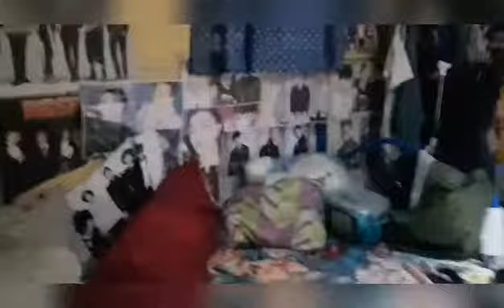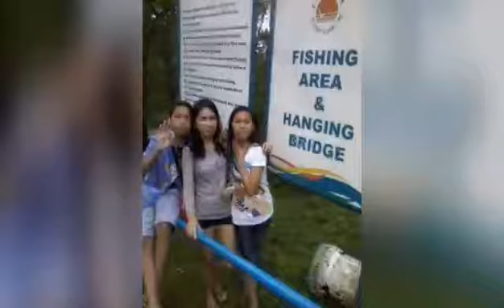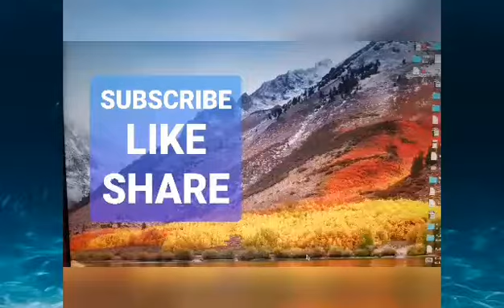HOW TO BE A MINIMALIST SAVINGS ECONOMIZING - Aging behind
HOW TO LIVE A SIMPLE WAY OF LIFE MINIMALIST SAVINGS ECONOMIZING .HOW I LIVE TO BE A MINIMALIST

.keeping things very simple this is the meaning of MINIMALIST
When you call a person a minimalist, you're describing their interest in keeping things very simple. A minimalist prefers the minimal amount or degree of something. But anyone who likes things very simple could be called a minimalist. ..

For me the word minimalist is like HOW YOU CAN SAVE.  This applies to all. Like savings on the floor area of a condo unit or a property.  Savings  of space. Savings  of money.

We all have different meanings of the  word  MINIMALIST.

In this video today  I am sharing my thoughts  on how we live a as simple as we can.
I am sharing our home  to you to see how I make our life  simple  . We do not have  a dress closet instead we are hanging our dress  .  You can watch it here ,  Because it is hard to move in and move out  in different apartment  if we have more things  to be  transferred.  I am not ashamed  instead  I wanted to be a good example on how to save money for the basic needs.

I usually bought dress , pants  for my children  only if there are special occasion.

We seldom go on an out of town trips. Instead we are waiting for the invitation of our relatives  and company outings  so that  we can save on transpo and food.

For my children school expenses,  elementary and high school  they went to public school. Then during their college  ,  one of my daughter worked as a student assistant . The benefits for my daughter is free tuition with allowance.  We only pay the miscellaneous expenses. My other children  was a scholar of our company..  You see PRAYERS  really helps  us in facing all  of this  life's struggle.

If my  video episode  today inspire  you  please hit the bell button  so that  you can see my upload new video  .  like and share also  if you enjoy watching   Thank you and God bless.

Spread this  info to your  friends  .

This website accepts  Free  video uploading
 if you need  your channel   to have more  traffic views.

I am an accounting graduate  and  practicing  accounting  task  and  BIR  reporting.
 I am open  to free lancing.

If you are looking for a Real Estate Investment  kindly send me also an email.

I am offering also my service as a Virtual Assistant.

Success  is just a stone throw away from us.  Working hard , patience and  having a self determination, we can BEAT everything.

LOVE IS  ALL  THAT MATTER